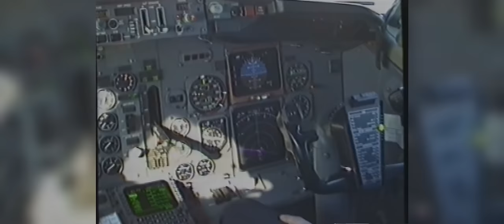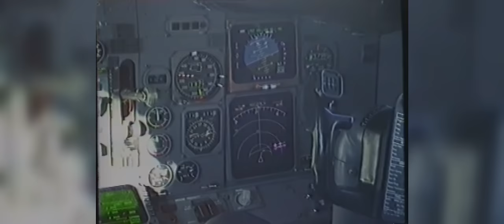REMEMBER YOUR DREAM | An Aviation Motivational Video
REMEMBER YOUR DREAM - An Aileron Aviation Films Production
Short information about the flightdeck shots, these were made back in 1997 by my dad (Callsign: DL3LAR), thats the reason why the resolution is that poor. Nevertheless we hope you enjoy our newest aviation video on this channel, this time is all about motivation and following your dreams to become an airline pilot. Thanks to Really Slow Motion for making this awesome music.
Credits:

Composer: Sebastian Bohm
Track: Dreamland
Album: Solitude

Composer: Agustin Gonzalez Lancharro
Track: Dreams
Album: Above And Beyond

Speeches by:
- Elon Musk
- Joel Osteen
What is Aileron Aviation Films?

Aileron Aviation Films is the YouTube channel of two students from Brunswick and Wolfsburg who love aviation. We´ve met in November 2016 the first time at our nearest airport "Flughafen Braunschweig-Wolfsburg" and now have become good friends. So, what can you expect from our channel? Stunning planespotting videos and aviation films are in a holding pattern and waiting for your clearance to watch!
This video is property of Aileron Aviation Films and may be not used without written permission!